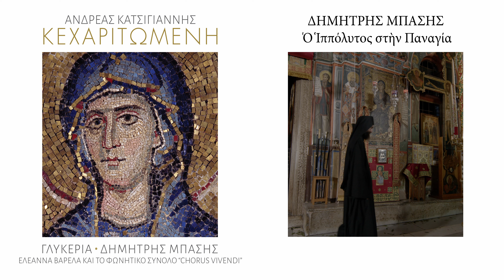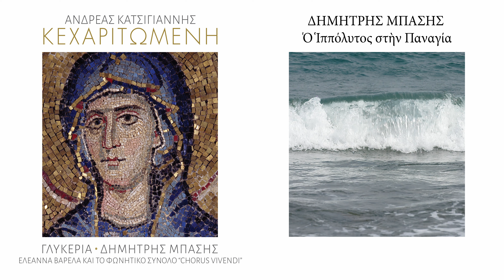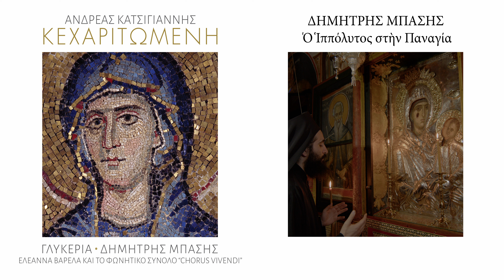Δημήτρης Μπάσης | Ο Ιππόλυτος στην Παναγία | Official Lyric Video | Ανδρ. Κατσιγιάννη - Κεχαριτωμένη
Ο Ιππόλυτος στην Παναγία | Δημήτρης Μπάσης & Chorus Vivendi | Official Lyric Video

Συνθέτης : Ανδρέας Κατσιγιάννης
Στιχουργός : Αλέξανδρος Φωτεινός
Ερμηνευτής: Δημήτρης Μπάσης

Η «Κεχαριτωμένη» είναι ο δεύτερος κύκλος ενότητας τραγουδιών και ορχηστρικών θεμάτων από το μουσικό μου έργο με τον κεντρικό τίτλο «Μεγάλες Ώρες».
Είναι η Παναγία που επιδρά στην ψυχή και δημιουργεί μοναδικές στιγμές πνευματικής ευφορίας σε κάθε άνθρωπο, για τον λόγο αυτό αφιερώνω αυτό το έργο στην «Κεχαριτωμένη» από αγάπη και σεβασμό προς το πρόσωπό της.

Ανδρέας Κατσιγιάννης
🌐 Ακολουθήστε τον Ανδρέα Κατσιγιάννη:

Η πρώτη παρουσίαση της "Κεχαριτωμένης" έγινε στο Ηρώδειο στις 29 Σεπτεμβρίου: Ο ομώνυμος δίσκος «Κεχαριτωμένη» κυκλοφόρησε στις 6 Οκτωβρίου.

✏️Στίχοι:

Την χαρά και την θλίψη μου
έριξα πίσω,
και λευκό ανθοστέφανο
θα σου χαρίσω

Της ψυχής μου λιμάνι
φέρε με πίσω
Σε πελάγη αδιάβατα
μη ναυαγήσω

Δέσποινά μου εσύ κυρα Παναγία
δέξου δώρο ακριβό την ψυχή μου
την καρδιά γαληνεύει
η ματιά η δική σου
η δική σου μορφή

🎶Παίζουν οι μουσικοί :
Δημήτρης Σιάμπος: Κιθάρες, Πλήκτρα, Κρουστά
Ανδρέας Κατσιγιάννης:Συνθετικοί ήχοι
Κυριάκος Γκουβέντας: Βιολί
Kωνσταντίνος Γεδίκης:Μπουζούκι
Θοδωρής Μουζακίτης: Βιολί
Κώστας Καριτζής: Βιολί
Ελευθερία Τόγια: Βιόλα
Άρης Ζέρβας: Τσέλο
Ενορχηστρώσεις, Programming: Δημήτρης Σιάμπος
Ενορχηστρώσεις, Ανδρέας Κατσιγιάννης
Ηχογραφήσεις @ Antart Studios: Σωτήρης Ζηλιασκόπουλος, Νίκος Κόλλιας
Ηχογραφήσεις & Μίξη ,Mastering @ Studio Odeon: Ηλίας Λάκκας

Χορωδιακό σύνολο υπό την διεύθυνση του Γιάννη Βρυζάκη
Soprani:

Σοφία Ζακολίκου
Εύα Μιχελιδάκη
Ελεάννα Βαρελά
Mezzi:
Αμαλία Ασκορδαλάκη
Ευφορία Λεβέντη
Σοφία Μάλαμα

Tenori:
Μπάμπης Καρράς
Κωνσταντινος Σαρρής

 Baritones:
Δημήτρης Αλεξούδης
Ηλίας Καπάνταης

Bass:
Φίλιππος Βαζάκας

Παραγωγή: Πεμπτουσία

🌐 Ακολουθήστε το Ινστιτούτο Άγιος Μάξιμος ο Γραικός: